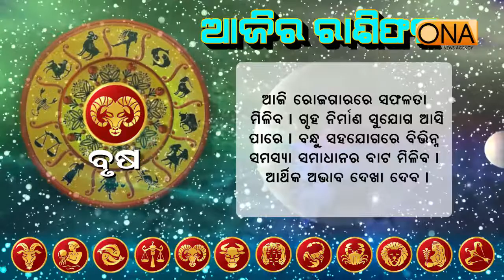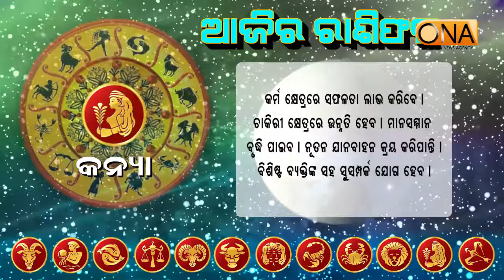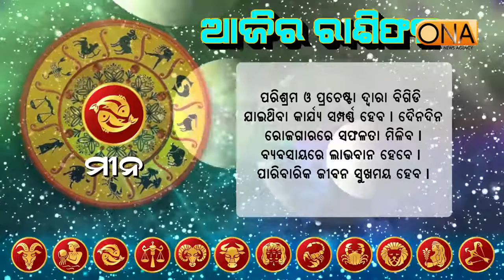ଆଜିର ରାଶିଫଳ ୨୦.୦୯.୨୦୧୯